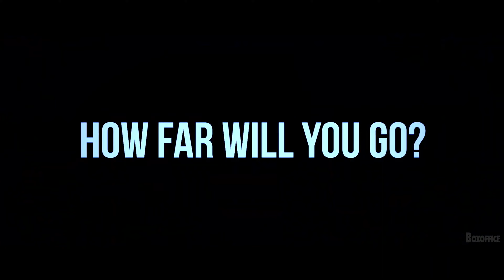MEANDER Official Trailer 2021 Sci-Fi Movie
MEANDER Official Trailer 2021 Sci-Fi, Horror Movie HD

Storyline:
A woman gets locked in series of strange tubes full of deadly traps.

Director: Mathieu Turi
Writer: Mathieu Turi
Stars: Gaia Weiss, Peter Franzén
Genres: Drama, Horror, Sci-Fi, Thriller
Release date: July 9, 2021 (United States)